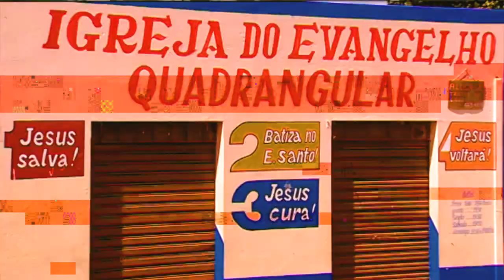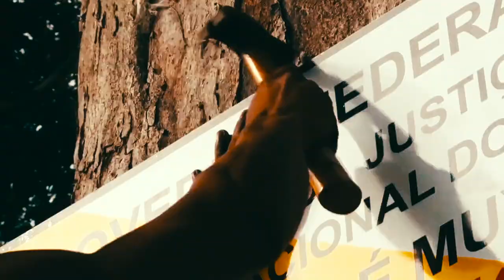CuraDaTerra - Tsitsina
Essa emergência climática não surgiu em nossos territórios. Essa violência colonial chegou aos povos indígenas com violações de crianças, mulheres e da mãe terra. Começamos por reconhecer essa terrível realidad para poder curar o curso da história.

5 de Setembro: Encontro Global de Mulheres Indígenas

CuraDaTerra EP 03 - Tsitsinã Xavante
Mídia Índia +

Este vídeo foi feito de material reciclado para gerar a menor quantidade de emissões de carbono. Com material de: Google Earth, Midia Ninja, Nature Now, The Rules, WWF, Demarcação Já!